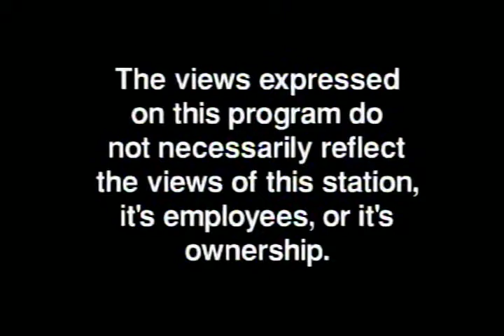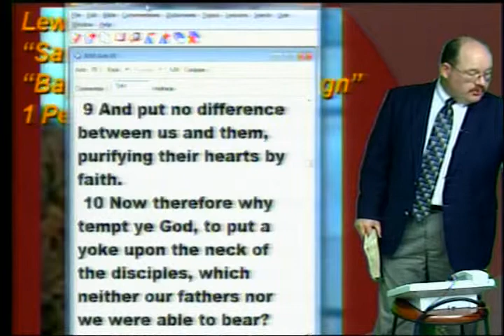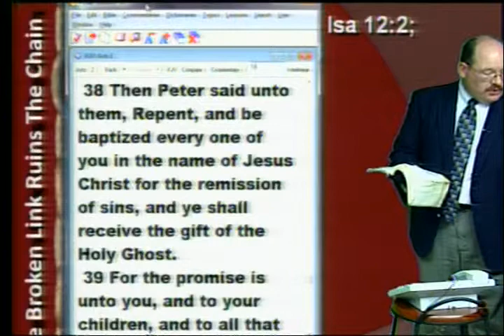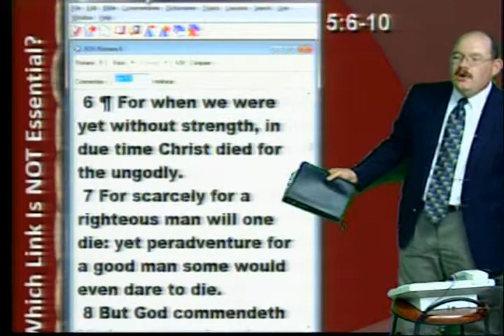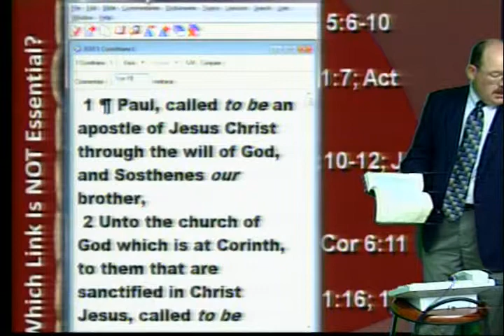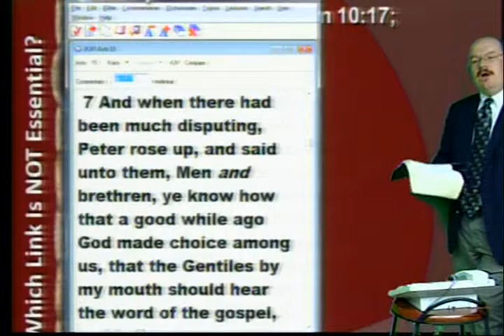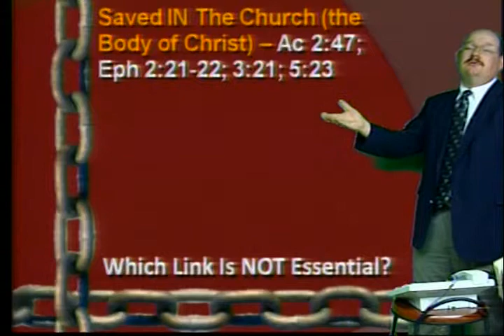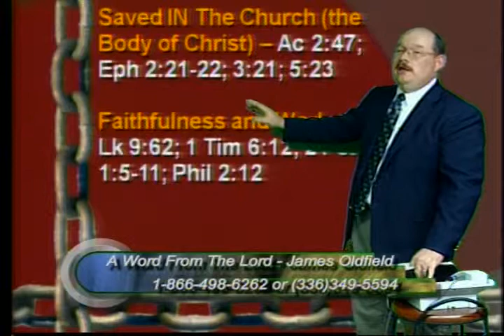Salvation Chain - Oct 29, 2009 - AWFTL - FULL episode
Salvation Chain